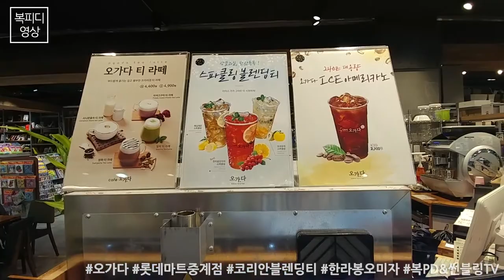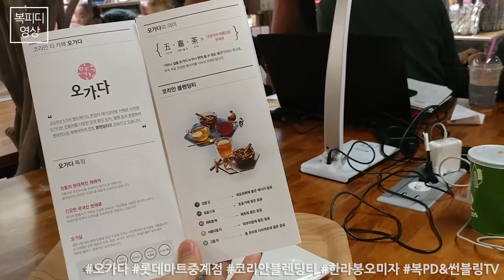오가다 코리안 블렌딩티 (롯데마트 중계점,한라봉오미자,V20)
일요일 롯데마트 중계점 장보러 갔었지요.
2층 하이마트 구경 갔다가 발견한 '오가다' 카페

오호~ 코리안 블렌딩티라니
생소하면서도 친근한 한국차들을 만났습니다.

맛에 대해서는
그냥 느낌 그대로 말해서 오해가 있을 수도 있지만!
이상하거나 그런거 아니예요~

롯데마트 중계점
아이들은 블럭방
엄마아빠는 오가다

오늘도
와이프와 데이트 성공~

180121_일